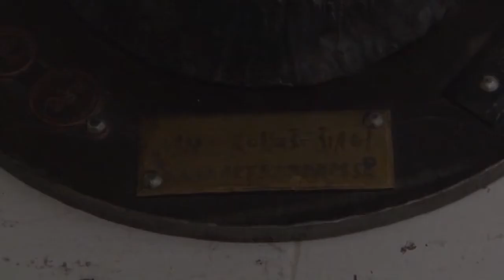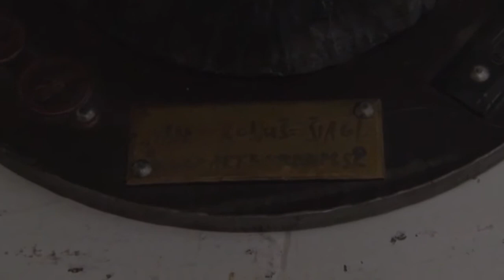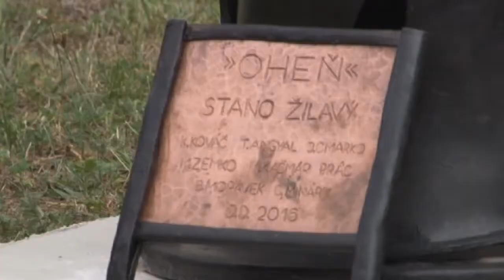Oheň, ktorý nikdy nezhasne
Od 12.augusta krášli priestor pred Obecným úradom v Nitrianskom Pravne plastika s názvom Oheň. Slávnostne ju odhalili počas 7.ročníka stretnutia umeleckých kováčov pod názvom Jurčove dni.